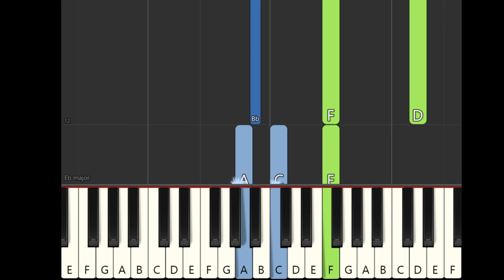Make Me a Captive, Lord